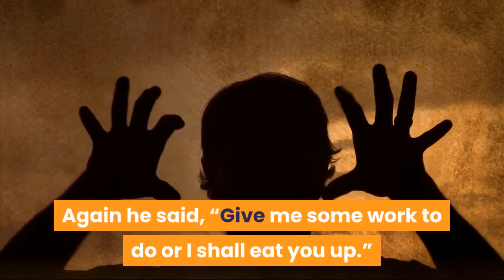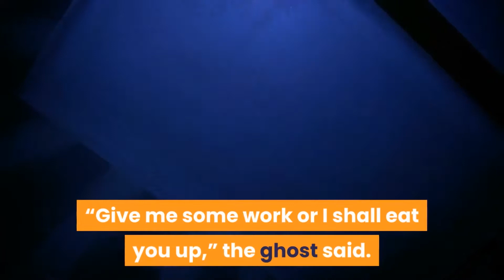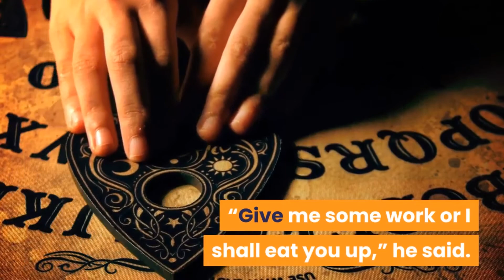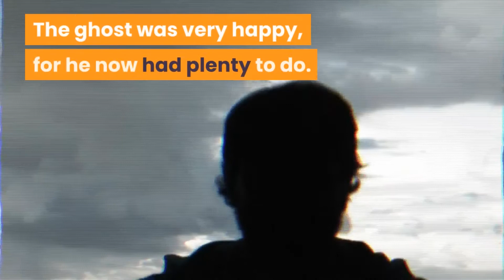The Ghost Defeater | The Ghost Story | Ghost Stories | Kids Stories | Kids Moral Stories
The Ghost Defeater: A man was going through a forest. He was tired and sat under a tree to rest. Near the tree were some bushes. In the bushes he heard a whistle. The man got up and went to look. He saw a bottle lying under a bush. The whistle was coming from inside the bottle.
The man opened the bottle to look inside. Immediately a lot of black smoke came out from the bottle. The smoke rose high in the sky. Then the smoke turned into a ghost. It was a big ghost, as tall as a tree.
The ghost was red in colour. He had red eyes, and large golden earrings in his ears. He roared, “Give me some work or I shall eat you up.” The man was very frightened. “W-what sort of work do you want ?” he asked the ghost.
“Any kind of work,” the ghost replied. “You have let me out from the bottle, so you have to give me work to do. I must keep working, day and night. The moment you stop giving me work, I shall eat you up.”
“Take me to my house,” the man said. The ghost picked up the man. In half a second he reached the man’s house. Again he said, “Give me some work to do or I shall eat you up.” “Make me a big palace,” the man said.
In a few minutes the palace was ready. The ghost again said loudly, “Give me some work or I shall eat you up.”
“Get me plenty of gold and jewels,” the man said. Soon the gold and jewels were there. “Give me some work or I shall eat you up,” the ghost said.
“Get me nice clothes to wear.” At once the ghost brought the clothes. “Give me some work or I shall eat you up,” the ghost said.
“Get me some food.” In a second the man found the table loaded with delicious food. He tried to eat, but he got no time. The ghost again said, “Give me some work or I shall eat you up.”
The man kept on giving work to the ghost. He could not eat at all. When night came the ghost would not let him sleep. “Give me some work or I shall eat you up,” he said.
The man got very worried. How could he eat ? How could he sleep? If he did not find more and more work, the ghost would eat him up.
Then the man had an idea. He told the ghost, “Make me a tall pillar, as high as the sky. And be quick.”
In just a few minutes the ghost was back. “The pillar is ready,” he said. “Now give me some work or I shall eat you up.”
“Now listen carefully,” the man said. “Climb up the pillar till you reach the top. Then climb down till you reach the earth. Then climb up to the top and come down again. Keep on doing so till I tell you to stop. And mind you don’t waste anytime.”
The ghost was very happy, for he now had plenty to do. He went up the pillar, came down, went up, came down. He went on doing so.
The man watched for some time. Then he went inside and ate the food the ghost had brought. After that he went off to sleep.
Next morning he got up and went outside. He saw the ghost going up and down the pillar all the time. The man was very happy.
Many days passed. The ghost kept on going up and down the pillar. At the end of a month he was still doing it. He now felt a little tired. “Please sir,” he said to the man, “may I stop now ? I have been going up and down the pillar for a month.”
“How can you stop ?” the man said. “You cannot stop till I tell you. So keep on going up and down the pillar.”
Another three months passed. Now the ghost was really tired. “Sir,” he said, “I can’t do it any more. I must stop now.”
“You can stop on one condition,” the man said. You must go away from here, and never come back.”
“I promise,” the ghost said.
“Very well, you may stop now. And take away that pillar with you.”
The ghost picked up the pillar and ran away. The man never saw him again.
It's an U&H Creativity Production